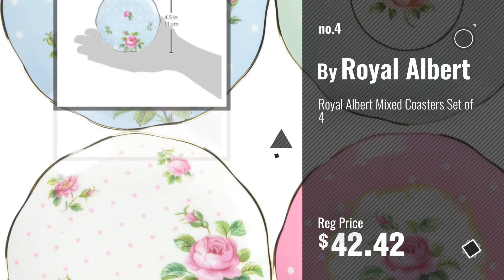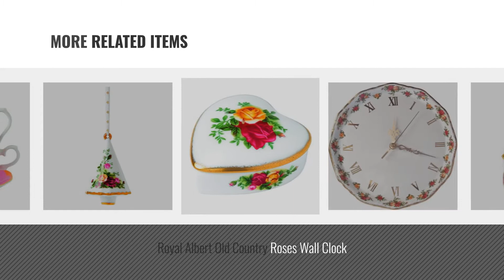Top 10 Home Décor By Royal Albert [ Winter 2018 ]: Royal Albert Old Country Roses Heart 4-Inch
New! 2019 Black Friday / Cyber Monday Decorative Boxes Deals and Updates.

Black Friday / Cyber Monday Royal Albert Old Country Roses Heart 4-Inch Jewelry Box If You Love Me by Royal Albert

Black Friday / Cyber Monday Royal Albert Heart Box, Small, Cheeky Pink by Royal Albert

Black Friday / Cyber Monday Royal Albert Miranda Kerr Vase 9.8" Pink by Royal Albert

Black Friday / Cyber Monday Royal Albert Mixed Coasters Set of 4 by Royal Albert

Black Friday / Cyber Monday Royal Albert Old Country Roses Ornament, Robin 2.6 Inch by Royal Albert

Black Friday / Cyber Monday Royal Albert Old Country Roses Wall Clock by Royal Albert